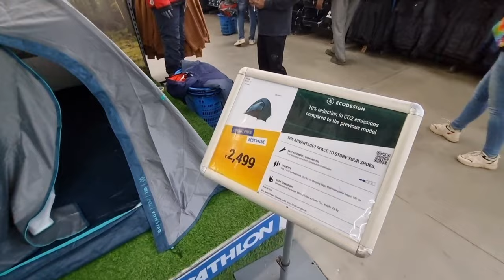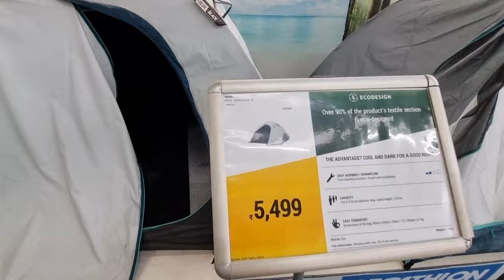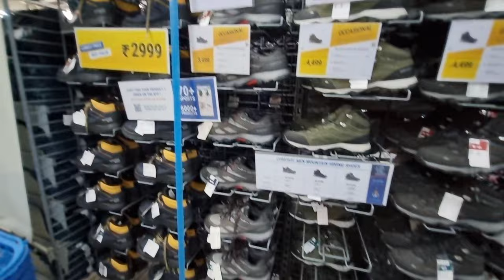Decathlon Bhubaneswar City | Running Shoes | Camping Setup | Odisha | Vlogs Rahul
Mera 3000 Ka Ghar Decathlon Tent
Sports Item Dehradun Bhuvaneshwar
Dehradun Sports Shopping Odisha Bhuvaneshwar
Dehradun A To Z Sports Solution Available
Dehradun Phulnakhara Cuttack
What To Buy From Decathlon Under Rs.199
Best Bicycles In India Under  10000 Decathlon

Founded by Michel Leclercq in 1976 Decathlon started with a store in Lille France Its holding company was formerly known as Oxylane
The company expanded abroad a decade later to Germany in 1986 Spain in 1992 Italy in 1993 citation needed Belgium in 1997 Portugal the United Kingdom in 1999 Brazil in 2001mainland China in 2003 India in 2009 Turkey and Czech Republic in 2010 Taiwan in 2012 Hong Kong in 2013 Malaysia and Singapore in 2016 South Africa Philippines and Indonesia in 2017 in South Korea and Australia in 2018 and Canada in 2019 The company employs more than 87000 staff from 80 different nationalities citation needed
The retailer stocks a wide range of sporting goods from tennis rackets to advanced scuba diving equipment usually in large big box superstores averaging 4000m2 in size Decathlon Group markets its products under more than 20 brands Its research and development facilities are located across France where the company develops its product designs registering up to 40 patents per year
In January 2021 Decathlon signed a multi year merchandising agreement with the National Basketball Association as an official licensee under Tarmak In January 2022 Decathlon named Ingka groups chief digital officer Barbara Martin Coppola as its new global chief executive officer
As of May 2021 Decathlon operated 1655 Decathlon stores worldwide in nearly 1000 cities and 65 countries
Online delivery has been introduced in Australia Bangladesh Belgium Brazil Bulgaria Czech Republic Chile Colombia Estonia France Germany Greece Hong Kong SAR Hungary India Indonesia Ireland Israel Italy Japan Mainland China Mexico Netherlands Poland Portugal Philippines Romania Singapore Spain Taiwan Turkey United Kingdom and recently Egypt Malaysia Thailand Vietnam and parts of Canada Ontario & Quebec
In India Decathlon products may be purchased directly through their stores subsequent to change in Indias FDI policy and approval for Decathlon in February 2013 In addition to this Decathlon products are also available online through their online resellers citation needed
In late 2016 an online only delivery service was introduced in Tunisia in preparation of the opening in Tunis of its first store The first store opened in November 2017 in Tunis City commercial center in Tunis A second location opened in April 2018 in the country situated in La Marsa citation
late 2016 an online only delivery service was introduced in Tunisia in preparation of the opening in Tunis of its first store The first store opened in November 2017 in Tunis City commercial center in Tunis A second location opened in April 2018 in the country situated in La Marsa citation needed
In February 2017 they opened the first store in Bogota Colombia in the mall Parque La Colina
In July 2017 Decathlon entered the Philippine market with a location at Festival Mall in Filinvest Corporate City Alabang Muntinlupa and in Tiendesitas Pasig In August 2017 the company announced it would open its first Canadian store in Brossard Quebec during the spring of 2018
In November 2017 Decathlon entered the Indonesia market
Their first Australian store opened in Tempe Sydney NSW in December 2017 After two years in the Australian market the viability of the Australian business is under question after posting a trading loss of $19563819 Australian dollars in two years of trading

Dehradun Phulnakhara Cuttack
Best Bicycles In India Under  10000

BestBicyclesInIndiaUnder 10000